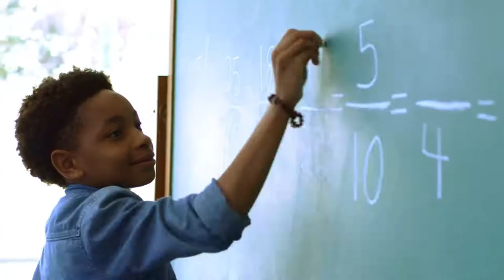Lide White Boys & Girls Club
Where Your Gift Helps A Child Achieve Success